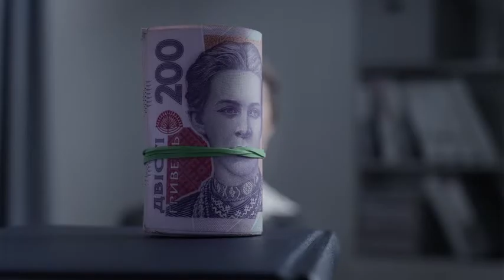Transparency Politik 2015 10 15 short